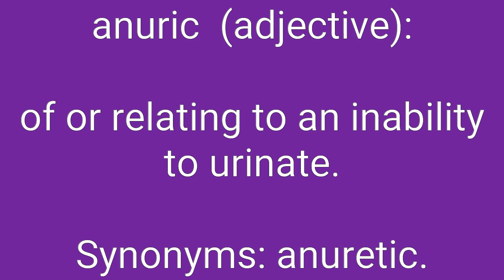Anuric Definition & Meaning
Definition of anuric in English. Meaning of anuric in English. Example of anuric. Synonyms of anuric. Spelling of anuric. How to pronounce anuric.

anuric means:
1. of or relating to an inability to urinate.